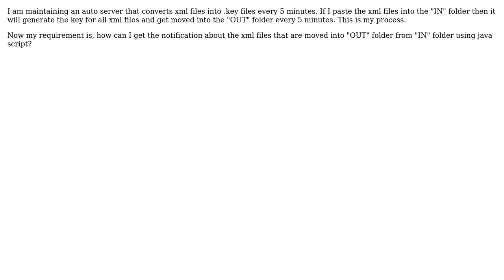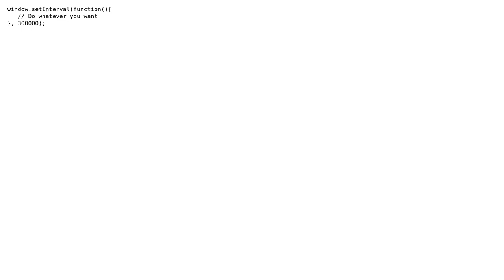How to check if the specific file exists on server every 5 minutes? (2 Solutions!!)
How to check if the specific file exists on server every 5 minutes?

With thanks & praise to God, and with thanks to the many people who have made this project possible! | Content (except music & images) licensed under CC BY-SA | Music | Images & others | With thanks to user Tal Shaked user Rohan user K.K.Agarwal and the Stack Exchange Network Trademarks are property of their respective owners. You are responsible for your own actions.